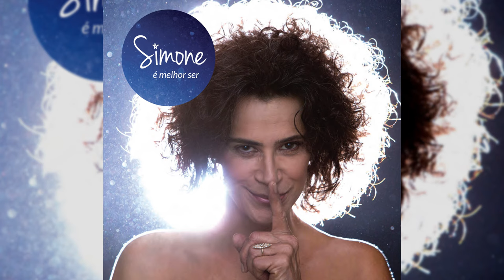Simone - "Só Nos Resta Viver" – É Melhor Ser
Vídeo oficial da faixa "Só Nos Resta Viver" , do álbum "É Melhor Ser".

Vinda de um projeto ao vivo lançado em 2010 em CD e DVD ('Simone Em Boa Companhia'), o novo álbum é o primeiro trabalho em estúdio desde 2009, quando Simone lançou 'Na Veia'. A direção musical de 'É Melhor Ser' é dividida entre a Bia Paes Leme e o pianista, arranjador e maestro Leandro Braga. Para o novo projeto, Simone escolheu canções de compositoras importantes em sua carreira, como Rita Lee, Joyce, Fátima Guedes, Marina Lima e Sueli Costa, além de algumas que ela nunca havia gravado, como Teresa Cristina e Alzira Espindola. Dentre as inéditas do CD há uma canção composta por Simone e Zélia Duncan chamada “Só Se For”, além de “Haicai”, de Fátima Guedes. Outra novidade é a parceria de Simone com Fernanda Montenegro, “A Propósito”, que nasceu a partir de um bilhete enviado pela atriz à cantora baiana. Simone decidiu musicar um trecho e o tema abre e fecha o CD. Nos shows da nova turnê, o público vai conhecer as versões que Simone gravou em novo CD para “Charme do Mundo” (Marina e Antônio Cícero), “Mutante” (Rita Lee e Roberto de Carvalho), “Acreditar” (Dona Ivone Lara e Délcio Carvalho) e “Trégua Suspensa” (Teresa Cristina e Lula Queiroga).

Letra:

Dói em mim saber
Que a solidão existe e insiste
no teu coração
Dói em mim sentir
Que a luz que guia o meu dia
Não te guia não
Quem dera pudesse
A dor que entristesse
Fazer compreender
os fracos de alma, sem paz e sem calma
Ajudasse a ver
Que a vida é bela
Só nos resta viver
Só nosresta viver